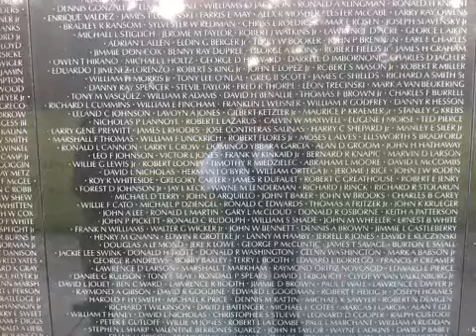World War II Memorial